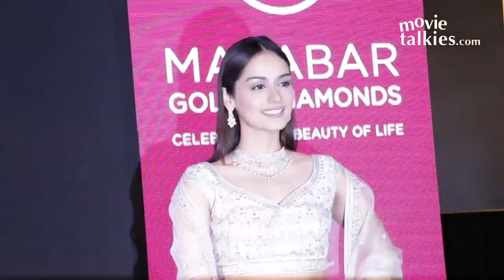Miss World Manushi Chhillar As New Brand Ambassador For MALABAR Jewellery